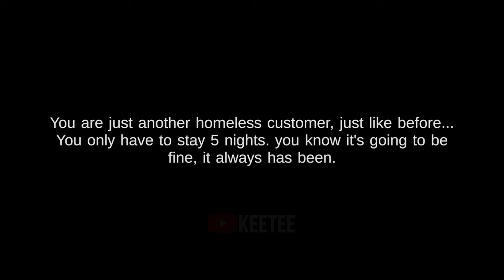Five Nights At Shrek's Hotel 2 - ALL Endings & Full Walkthrough (4K Showcase)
Five Nights At Shrek's Hotel 2 - ALL Endings & Full Walkthrough for the PC in 4K Full HD.

You are just another regular customer, just like before...
You only have to stay 5 nights. you know it's going to be fine, it has always been.

Hey! I am KeeTee, i love to play Indie Videogames! And i make a video about it.

Time Codes:
0:00 - Main Menu
0:28 - Night 1
2:17 - Night 2
3:36 - Death Ending
3:48 - Night 2
5:14 - Night 3
6:07 - Night 4
7:41 - Midnight
8:11 - Night 5
9:03 - Overdose Ending
9:19 - Night 5
10:44 - True Ending
11:25 - Shrek Outro